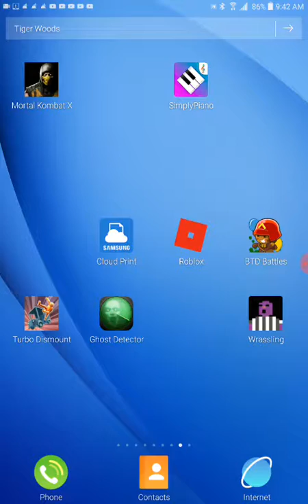Btd plus wrassling